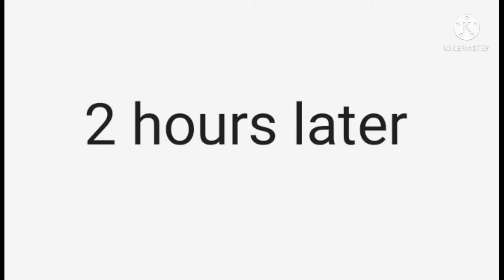Magmajira & Abyssaurus Adventures Episode 13: PS5 Fun!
PS5 & Hungry Shark World Console Edition